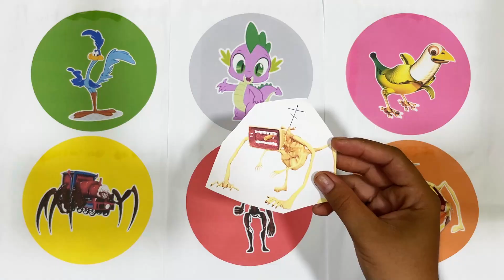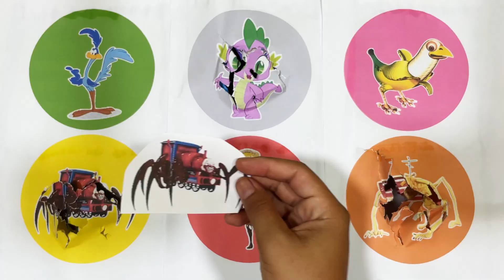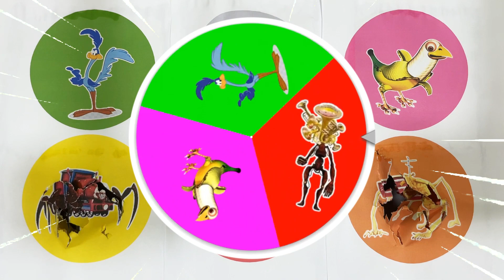SpinWheel Spike,Road Runner,Banana Bird,Siren Head Brass,Choo-Choo Charles,Head Siren Megahorn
Spike,Road Runner,Banana Bird,Siren Head Brass,Choo-Choo Charles,Head Siren Megahorn